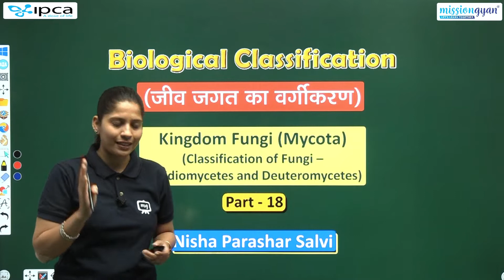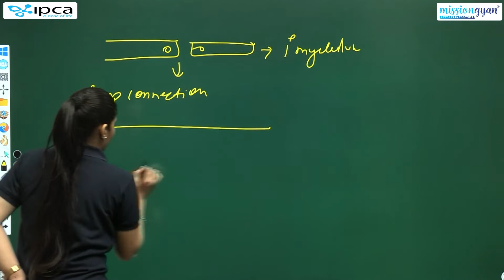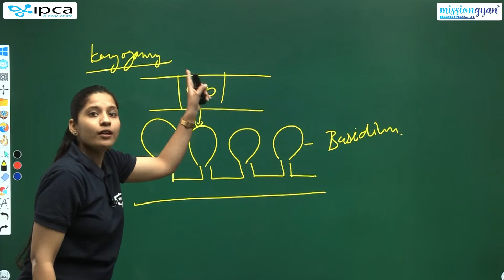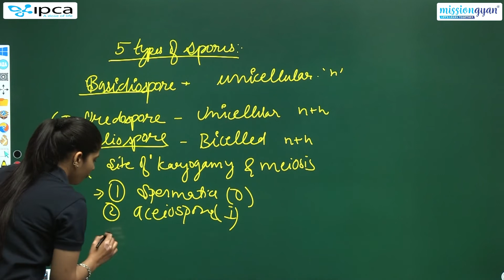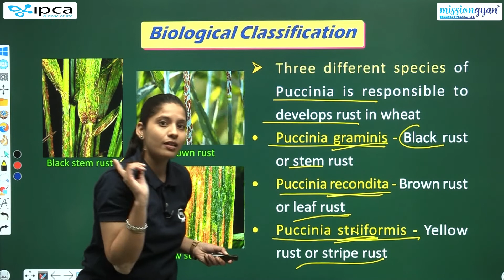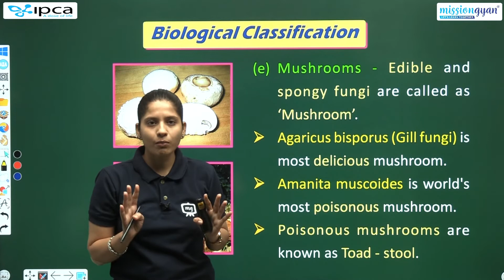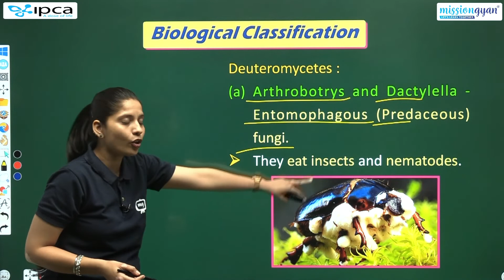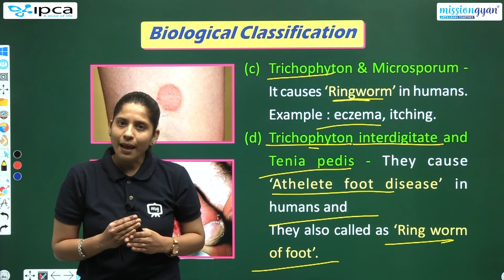NEET|Biology|Chapter-2|Biological Classification|Kingdom Fungi(Mycota-Basidiomycetes-Deuteromycetes)